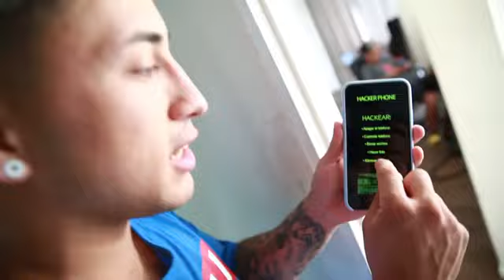BROMA AL ENANO NATHAN CON SU CELULAR * SE ENOJA MUCHO*